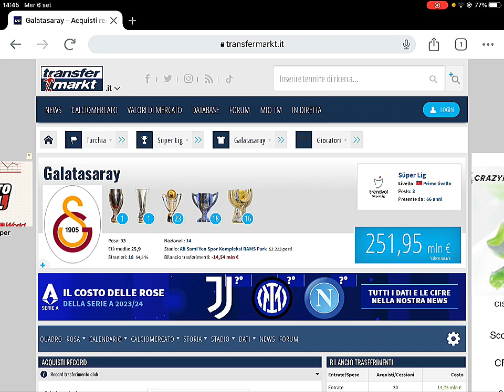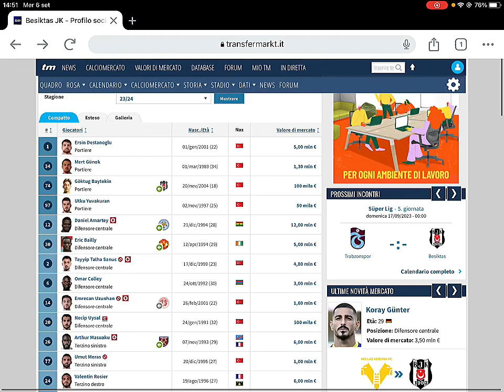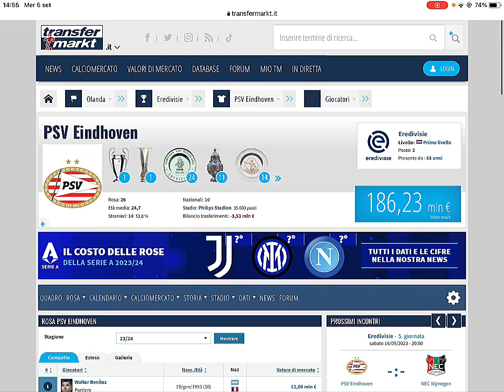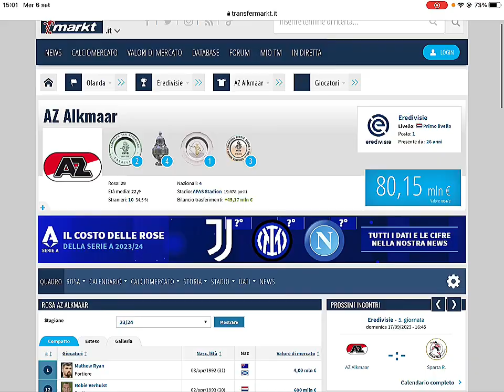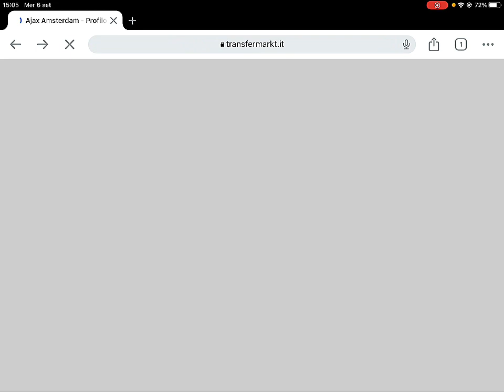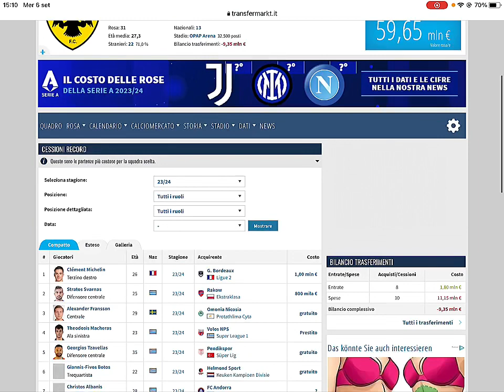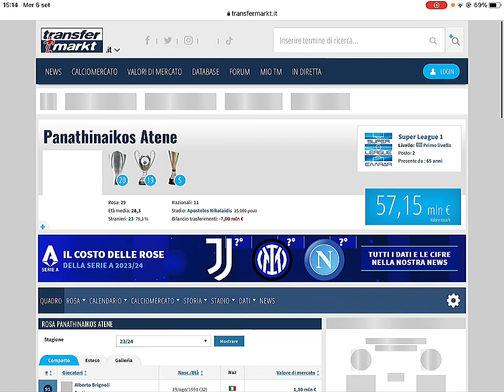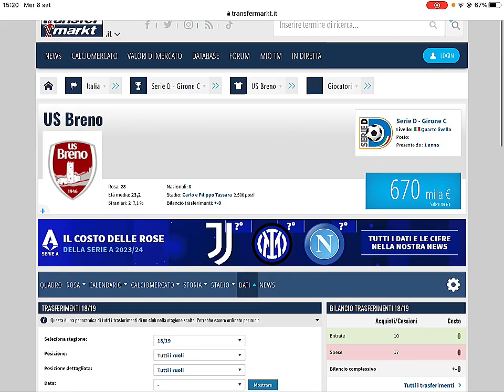IL MERCATO DELLE ALTRE!! AZ, AJAX, PAOK, OLYMPIACOS, GALATASARAY E NON SOLO ~ COMMENTO AL MERCATO #3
In questo video andiamo a commentare il mercato estivo delle squadre che faranno l’Europa provenienti dall’Olanda (Feyenoord, Ajax, Psv, Az), dalla Turchia (Fenerbahce, Besiktas, Galatasaray), dalla Grecia (Aek, Paok, Olympiacos, Panathinaikos) e dalle Isole Faer Oer (Klaksvik)